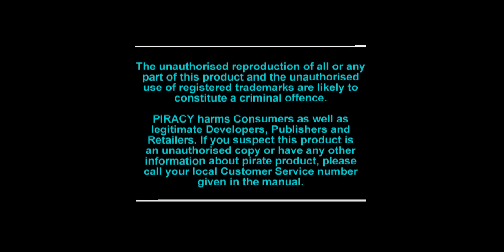[PSX-0626] VR Baseball '99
Game: VR Baseball '99
Recorded: 24/03/2024
Region: PAL